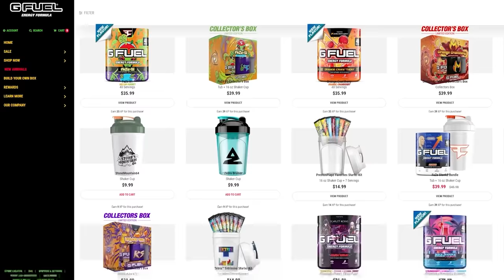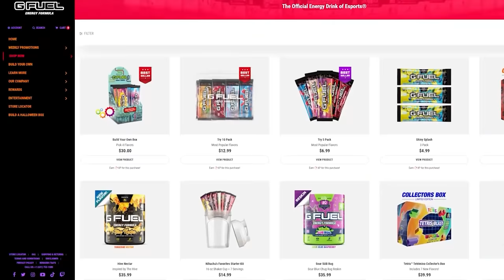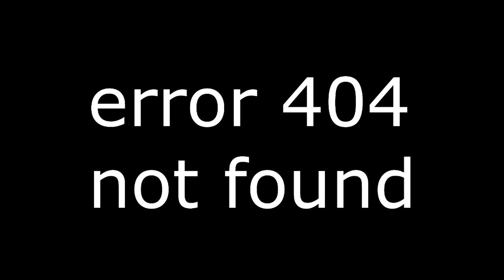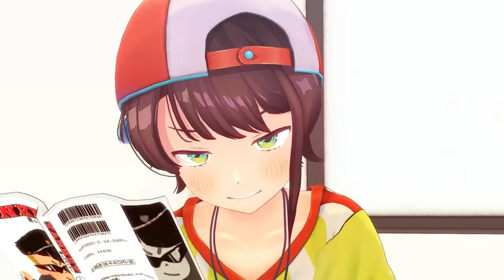HOTTEST TRASH Anime of Fall 2021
Anime fans have eaten VERY well this Fall, but some kinds of hunger, and thirst, can only be sated with a plate of premium, gourmet trash. Allow me to be your guide  to the season's finest garbage.

The Evening's Menu:
00:00 Drink Pairings
01:39 Elon Musk’s Wattpad
05:10 Platinum Edge
10:01 Bustin’ a Ghost
12:28 In Another World With Unfortunate Implications
16:36 In Another World With My License to Kill
22:42 Pride of Maple
24:55 Dessert

Validate me!